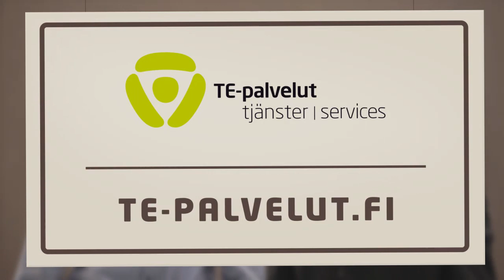Sanssi-kortti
Vastavalmistunut tai nuori työtön: voit saada TE-toimistosta Sanssi-kortin. Sen avulla ensimmäisen työpaikan löytäminen helpottuu. Sanssi-korttia näyttämällä työnantaja tietää, että sinut palkkaamalla työnantaja voi saada palkkatukea jopa 10 kuukauden ajan. Katso video, ja käytä hyväksesi palkkatuen mahdollisuudet. Ks. kampanjasivusto